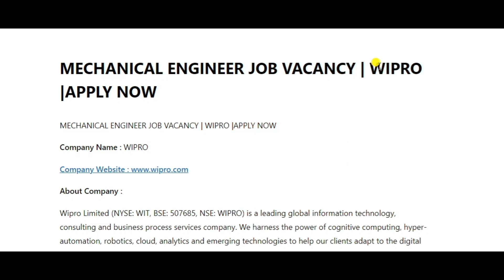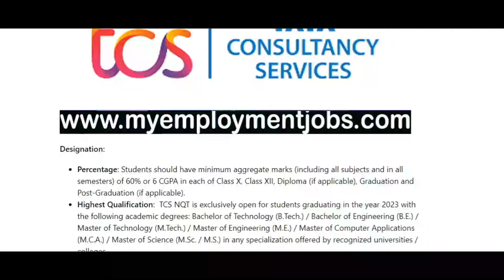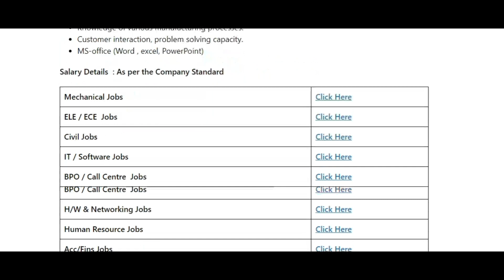HIGH SALARY JOBS| MECHANICAL ,EEE,ECE -APPLY NOW